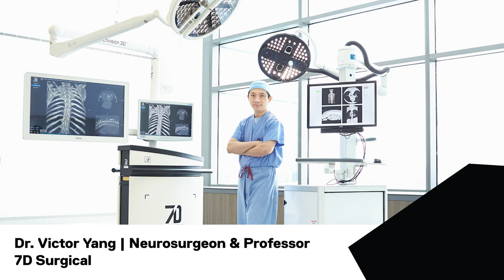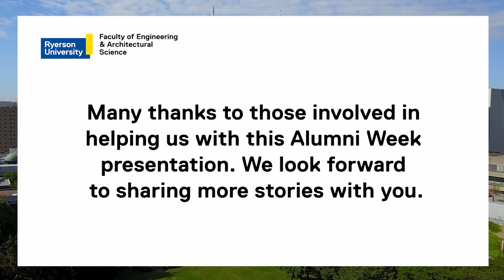Discover FEAS with Dean Tom Duever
Hosted by: Faculty of Engineering and Architectural Science

At the Faculty of Engineering and Architectural Science (FEAS), we nurture our students to become the innovators and problem solvers who can meet the challenges of tomorrow. While our community is made up of forward-thinking minds, it is our goal to also reflect and celebrate each success along the way.

Over the past 18 months, with the COVID-19 pandemic disrupting life as we knew it, the FEAS community has overcome hurdles, met new expectations, and thrived in the changing environment. From expanding our programs to Cairo, Egypt, to launching a new mentorship program for our alumni, we are excited to celebrate all of FEAS’ undertakings and triumphs.

On September 29th, we invite you to Discover FEAS with Dean Tom Duever. Reflecting on the challenges faced throughout the COVID-19 pandemic, Dr. Duever will share all that FEAS has accomplished and the successes that have inspired his hopes for this academic year.